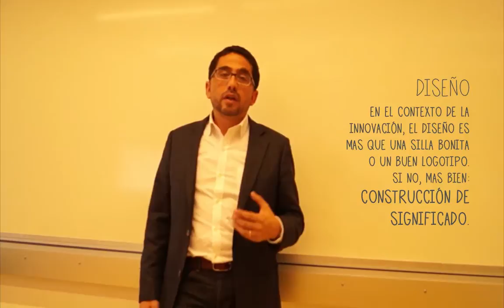Design Thinking (parte 1) - Javier Traslaviña / Aprendo Emprendo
Módulo 2 / Clase 2
El alumno entenderá lo fundamental de la observación y el entendimiento real del cliente. A través de un proceso que se centra en el consumidor, el alumno deberá entender que los emprendimientos nacen a partir de necesidades detectadas en usuarios específicos, con problemas y necesidades específicas.